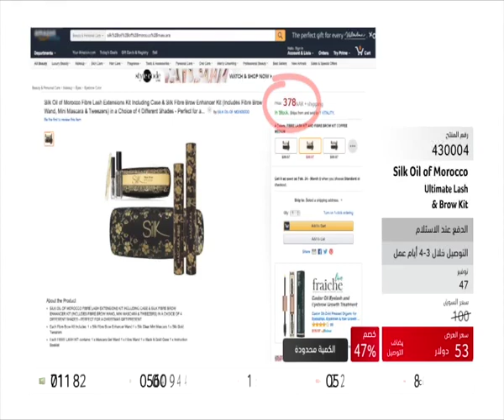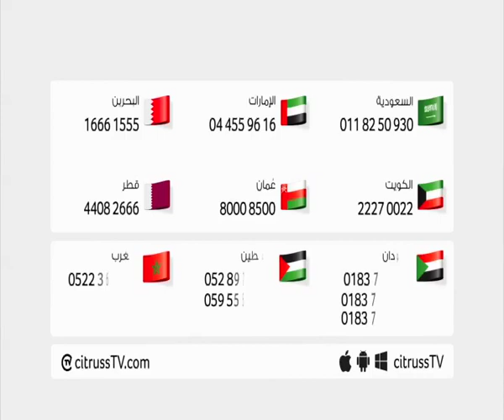SOM Lash and Brow Argan Combo | citrussTV.com